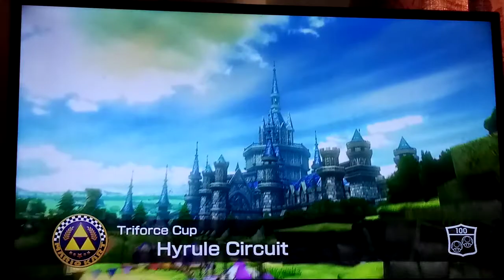I played MARIO KART with my SISTER ** triforce cup ** 🏆